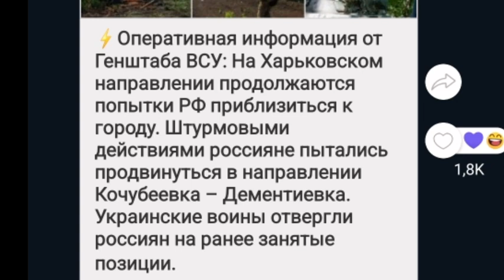Тамир Шейх — БИTBA за Украину! 9 июля итоги НАСТУПЛЕНИЕ на Харьков ¦ Кто будет губернатором Змеиного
• БИTBA за Украину! 9 июля итоги НАСТУПЛЕНИЕ на Харьков ¦ Кто будет губернатором Змеиного.